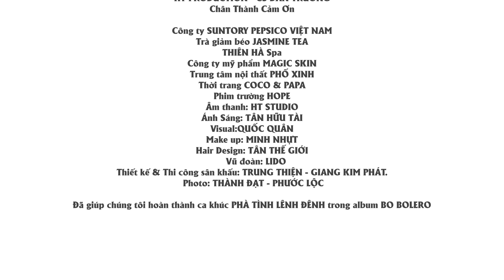PHÀ TÌNH LÊNH ĐÊNH || ĐAN TRƯỜNG FT TỐ MY || ALBUM BO BOLERO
Ca khúc: PHÀ TÌNH LÊNH ĐÊNH
Sáng tác: HỒNG XƯƠNG LONG
Trình bày: ĐAN TRƯỜNG ft TỐ MY
Hòa âm - Mixer : PHẠM HỒNG BIỂN

ĐAN TRƯỜNG | PHÀ TÌNH LÊNH ĐÊNH | ALBUM BO BOLERO | OFFICIAL MUSIC VIDEO

Chào mừng cả nhà đã đến với Kênh Youtube chính thức của Đan Trường
© Bản quyền thuộc về HT Production
Vui lòng KHÔNG Reupload !